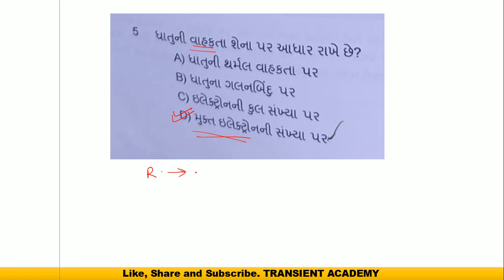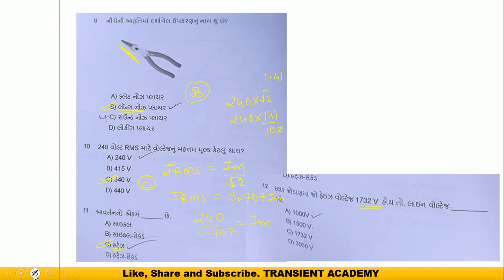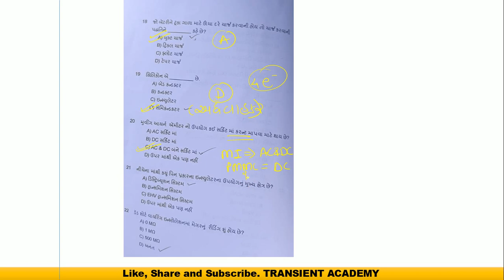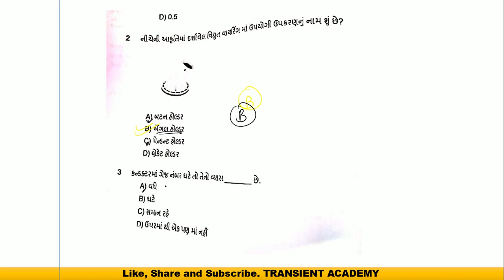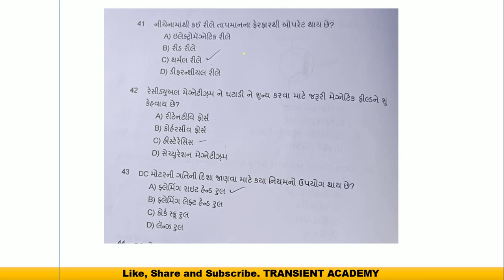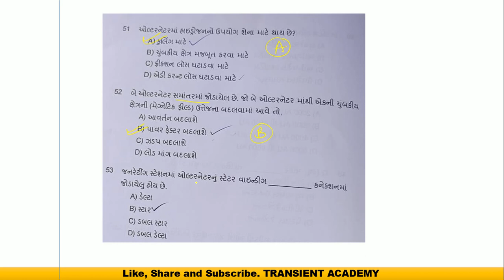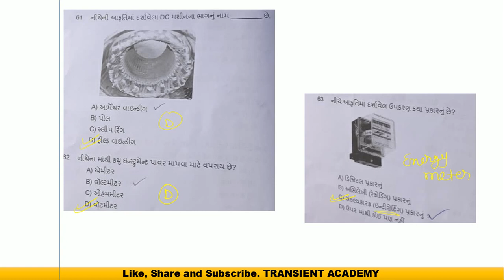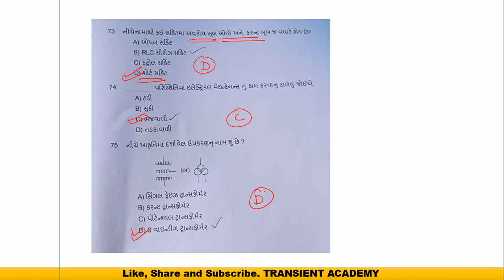MGVCL VS Electrical assistant paper solution | mgvcl VS 2023 | વિદ્યુત સહાયક Paper solution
MGVCL vidyut sahayak electrical assistant paper solution | mgvcl 2023 |